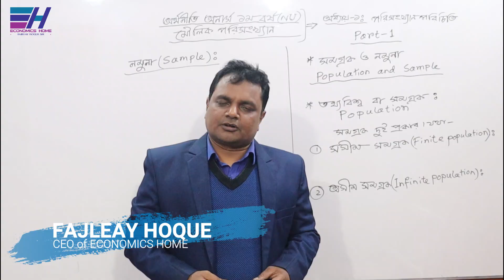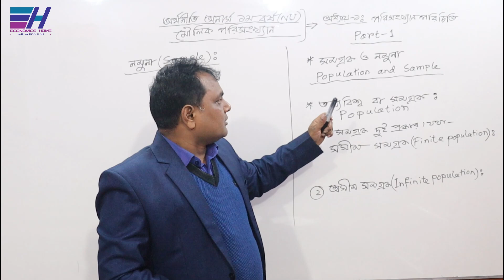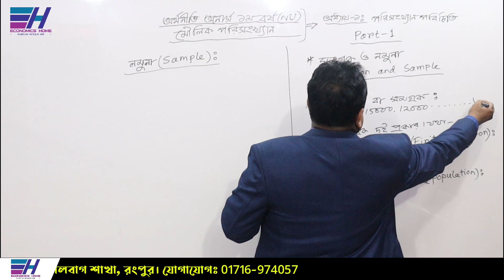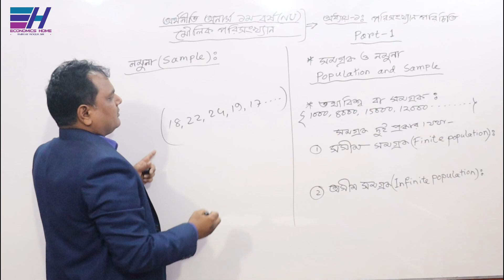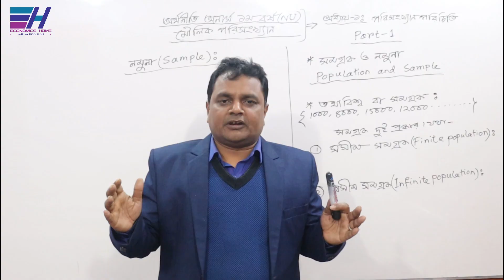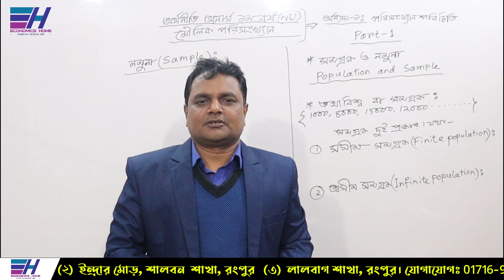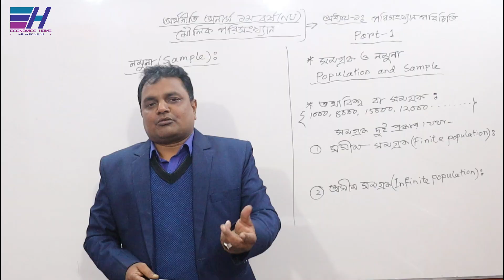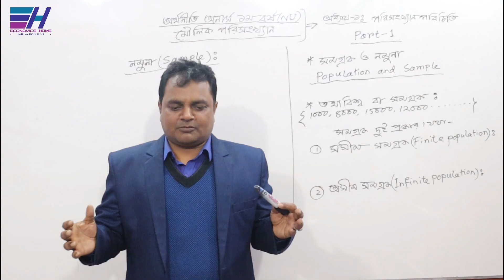সমগ্রক ও নমুনা | Population & sample | PART- 1 | Introduction to statistics | Economics Home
জাতীয় বিশ্ববিদ্যালয়ের অধীনে অর্থনীতি অনার্স  ১ম বর্ষের ”মৌলিক পরিসংখ্যান (Basic Statistics)”   বিষয়ের     ”পরিসংখ্যান পরিচিতি (Introduction to Statistics)” অধ্যায়ের ”তথ্যবিশ্ব বা সমগ্রক ও নমুনা  (Population and sample) ”  সম্পর্কে  আলোচনা করছেন... ফজলে হক স্যার ।

Thanks
Fajleay Hoque